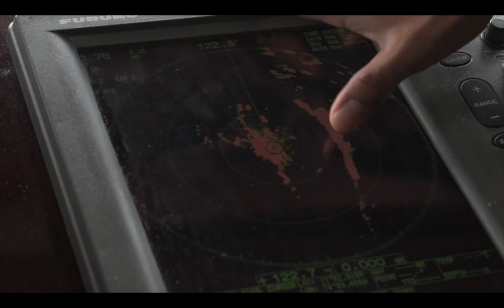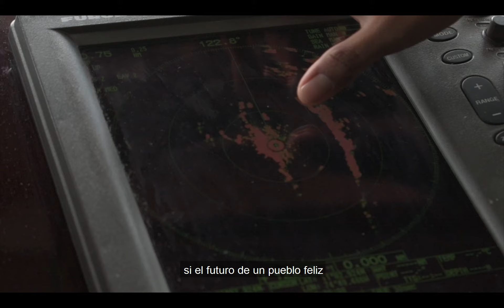HIMNO ESCUELA NAVAL DE SUBOFICIALES ARC "BARRANQUILLA"